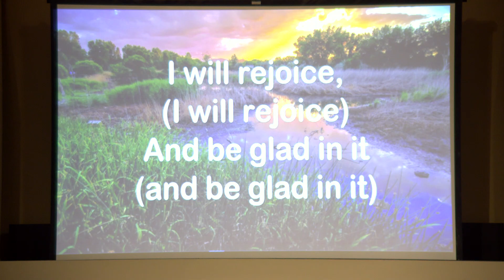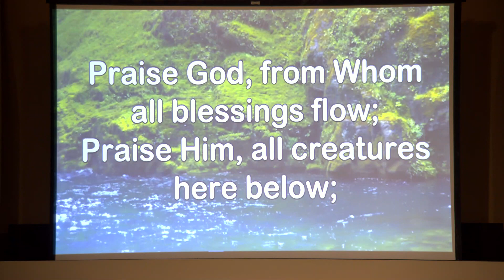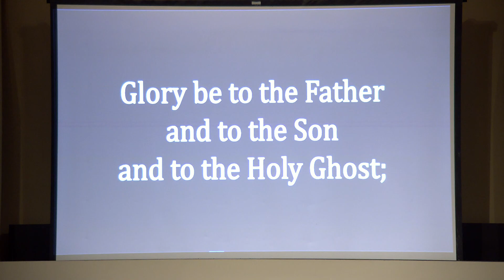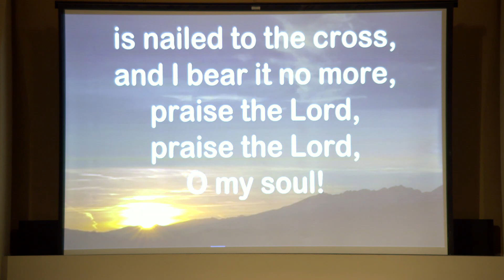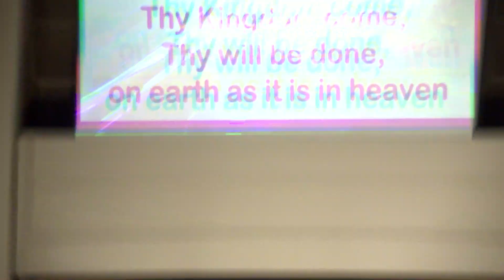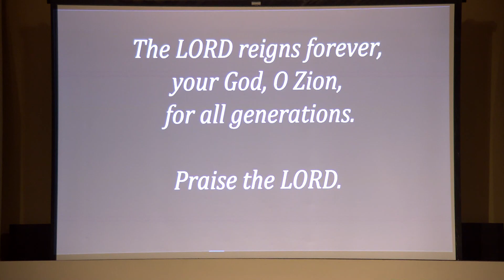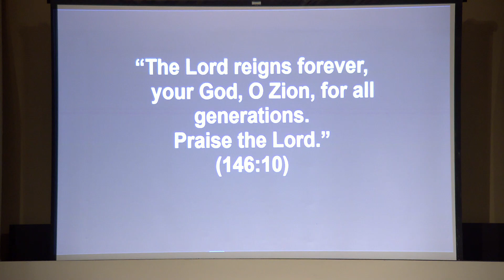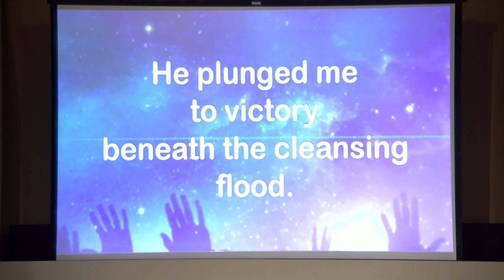Tremont UMC Worship 10/08/2023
CCLI Lic: 4413702 CVLI: 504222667